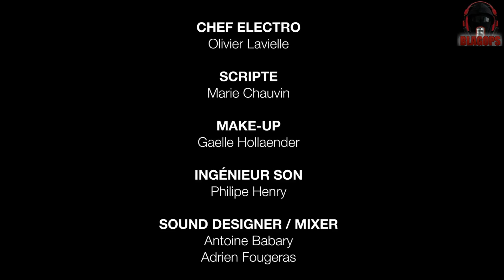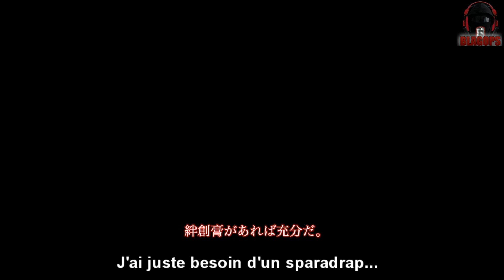METAL GEAR RISING REVENGEANCE FAN FILM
►Un max de likes et de partages pour l'équipe du film◄

Production: Hilldale, Stephen Méance, Damien Minet, Fouad Farreh.

Avec la participation exceptionnelle de Marcus (Game one); Sparadrap (web-série noob) et Carole Quintaine (gameblog)